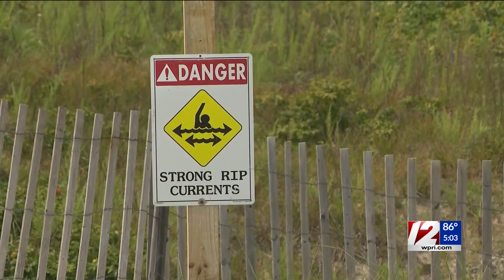Heat stroke, high surf among risks during current weather conditions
Extreme heat and humidity. Thunderstorms. Dangerous surf. Mother Nature is throwing a lot our way over the next couple days, so it's important to be aware and be prepared.